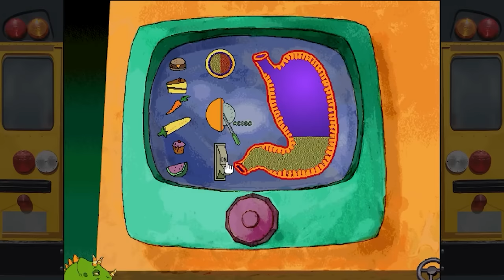THE MAGIC SCHOOL BUS EXPLORES THE HUMAN BODY (Complete Series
Oney Plays The Magic School Bus Explores The Human Body for PC. This video of The Magic School Bus Explores The Human Body  Gameplay / Walkthrough was recorded in 1080p as a "Let's Play" or LP by OneyPlays.